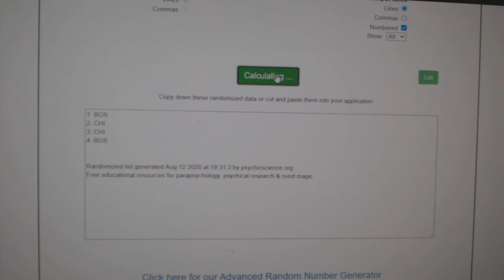Multi Randoms - C&C GB #12,172